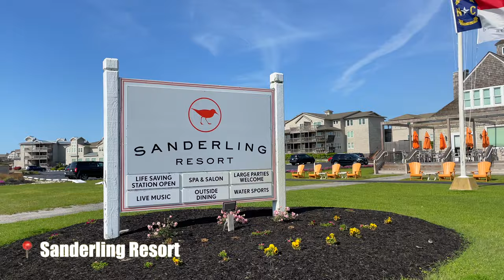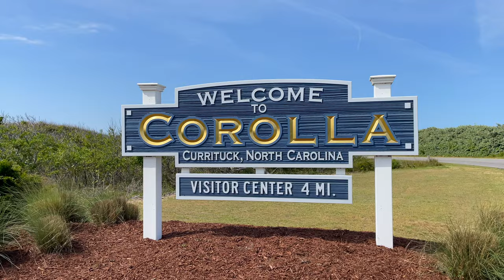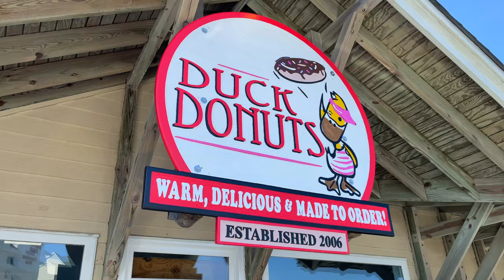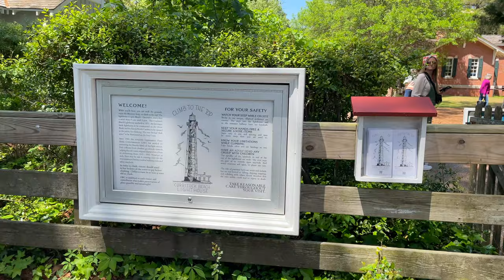3 DAYS IN OBX: Coasting With Corolla!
We had the amazing opportunity to explore OBX with Toyota in Corolla, North Carolina with a Corolla hatchback! It was such a fun trip in such a beautiful place! We have been to North Carolina a few times, but this is our 1st time ever exploring the Outer Banks. It is so undeveloped and has incredible natural beauty. We were so confused when we first arrived in Norfolk Virginia to drive down to OBX. On the map it looks like it would be a quick drive over the line. well it would if you're okay driving on the beach highway that connects Virginia & North Carolina! It's what makes the area so special! They have fought to keep it that way & the fact you can see Wild Horses makes it even more special 🐴 We highly recommend visiting OBX! Such a cool & unique place you can't find anywhere else in the country!

HUGE THANKS TO TOYOTA ❤️

Toyota has been a big & special part of our trips the last few years. We are so grateful for the opportunity they've given us trying out their new vehicles on our trips & getting to show them off! It was so nice getting to see the familiar faces that started it all for us, and getting to meet the rest of the Toyota team & creators! We had so much fun & it went by way too fast! Incredible meals, conversations, & company!

🚙 we were driving the 2023 Toyota Corolla Hatchback and it was the perfect addition to our time here! Huge thank you to @toyotausa for having us!!

Thanks to @ayce09 for sharing the group photo!

OBX THINGS TO DO:
▪️stay at the @sanderlingresort!
▪️go on a Wild Horse Safari tour to see the Wild Horses that roam the beaches of Outer Banks 🐴
▪️tour the @currituckbeachlighthouse ⚓️
▪️visit the Historic Corolla Park 🌴
▪️if you have a 4x4 you can actually drive on the beach - it’s actually part of the highway 😱
▪️grab donuts & coffee at Duck Donuts 🦆🍩
▪️bfast or lunch at Lighthouse bagels - they’re SO good! 🥯
▪️dinner & cocktails at Kimball’s Kitchen 🍽️🍹
▪️froyo at the cutest spot Surfin Spoon 🏄‍♀️🍨
▪️ Acai, Smoothies, & shopping at Mom’s Sweet Shop 🍓🛼
▪️Kitty Hawk Surf Shop & Super Wings for more shopping & souvenirs ☀️